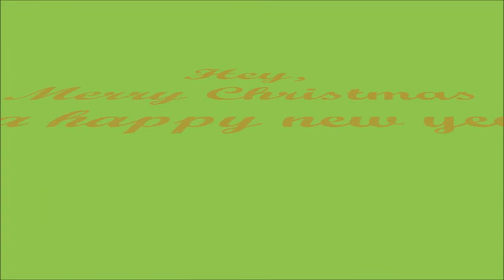Lady Gaga-Christmas Tree (with pictures)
HAPPY HOLIDAYS AND A HAPPY NEW YEAR 2012!! ;D
Cherry, cherry boom boom!!